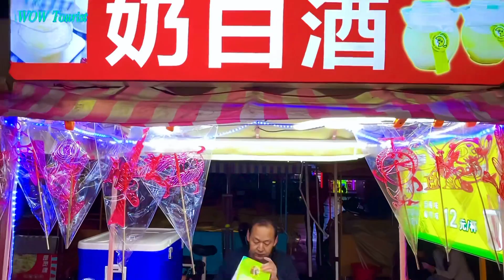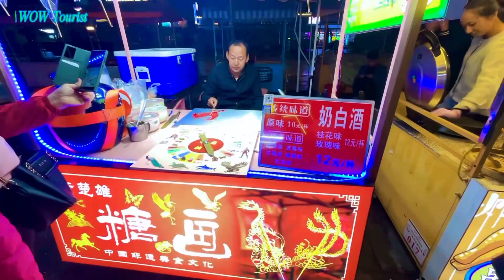Đi Dạo - Phố Cổ Trấn Người Yi - Nhảy điệu dân gian-ăn vặt - xem nghệ thuật làm kẹo đường hình thú !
Đi Dạo - Phố cổ trấn người Yi - khu Sở Hùng  ân Nam Trung Quốc - nhảy điệu dân gian , ăn vặt - xem nghệ thuật làm kẹo đường hình thú @tuantravellife9522